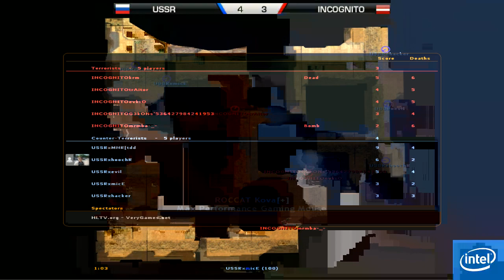USSR vs. Incognito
intel challenge 7: super cup